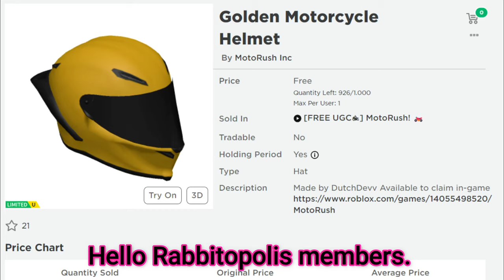*Free Limited UGC Items* Get These Free Items Now! Golden Motorcycle Helmet